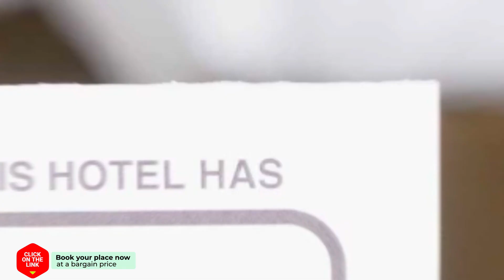Serita Beach Hotel hotel review | Hotels in Hersonissos | Greek Hotels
Serita Beach Hotel hotel video review. Hotels in Hersonissos, greek 5 stars hotels.